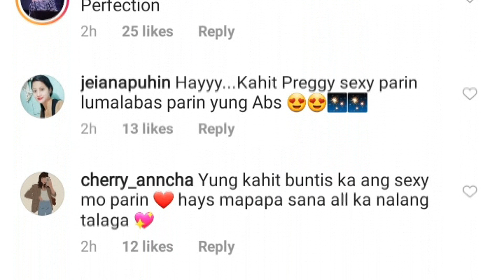Kakaibang BABY BUMP ni COLEEN GARCIA Inulan ng KOMENTO!!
Sa kanyang latest instagram post ay proud na ipinakita ni Coleen Garcia ang kanyang lumalaking baby bump at may napansin ang netizens dito.